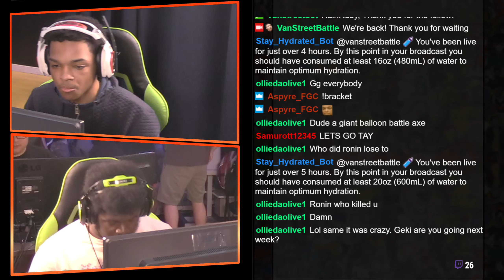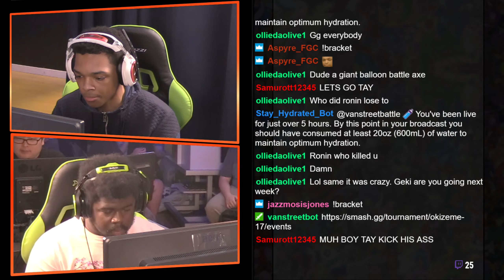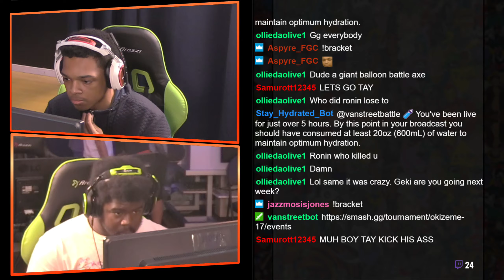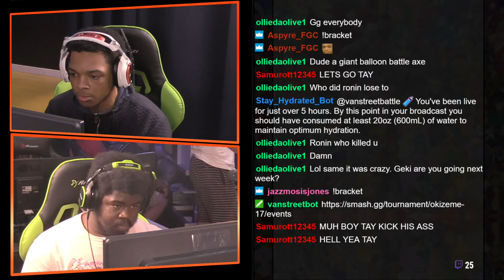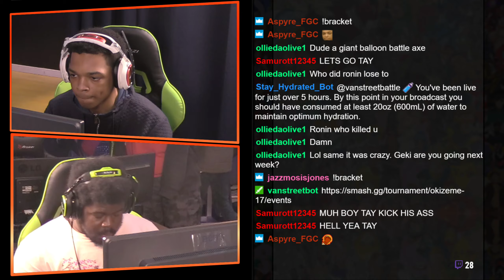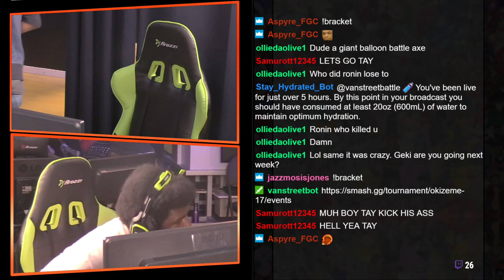Okizeme # 17 Mortal Kombat 11 LF TGS ElChakotay VS Troll